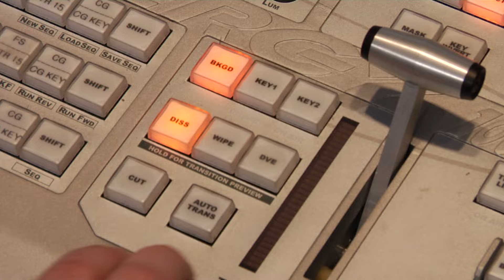Louanna Lee and the Vampire | Horror Comedy | Full Movie | Detective Movies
Teenage detective Louanna Lee and TV Horror Host Count Gore De Vol save Louanna's boyfriend from inept criminal thugs.

Stars: Louanna Lee, Dick Dyszel, Gearge Stover, Leanna Chamish
Directed by Jeff Herberger

Get ready to laugh in the face of fear with horror-comedy films on Stash Movies. This unique genre blends the frights of horror with the laughs of comedy for a truly unique viewing experience. Expect the unexpected with an array of spooky, yet hilarious situations that will have you jumping out of your seat one moment and rolling in the aisles the next. Enjoy the best of both worlds with our selection of horror-comedy films, only on Stash Movies.